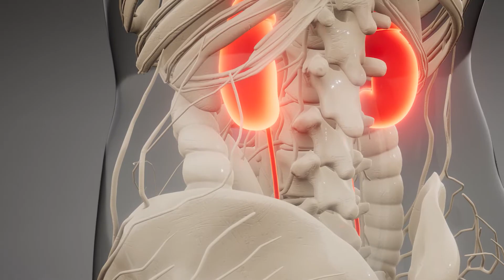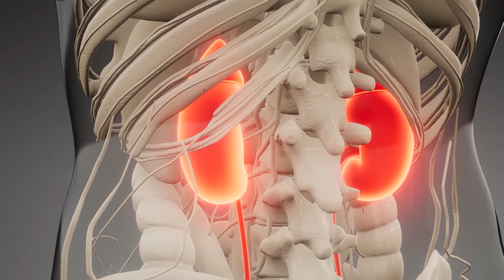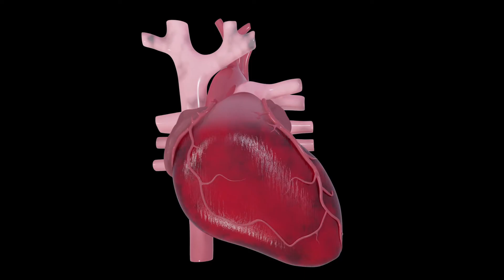Can Chronic Kidney Disease Patients Consume Dry Fruits?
Your kidneys remove wastes and extra fluid from your body. Your kidneys also remove acid that is produced by the cells of your body and maintain a healthy balance of water, salts, and minerals such as sodium, calcium, phosphorus, and potassium in your blood.

Without this balance, nerves, muscles, and other tissues in your body may not work normally.
Your kidneys also make hormones that help

• control your blood pressure
• make red blood cells NIH external link
• keep your bones strong and healthy

If you have kidney disease and diabetes, it’s important to watch your intake of sugar and certain nutrients, such as sodium and potassium. Limit or avoid items that contain large amounts, such as processed meats, fruit juice, and most importantly dry fruits.

Alternatives of DRY FRUITS:
Fox Nut
Pop corn